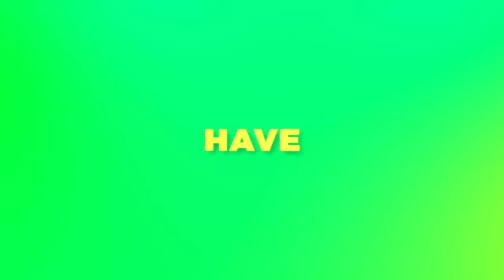THINGS WE DON’T LIKE ABOUT EACH OTHER😠😂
,watch now on baze

411 Production LTD
Camera used
Sony A7iii with Sony 50mm f1.8 lens
Sony A7iii with Tamron 17-28 f2.8 lens